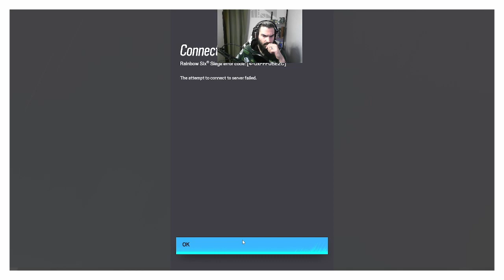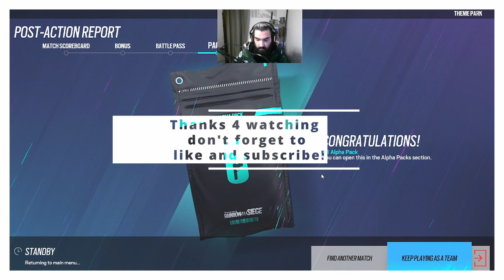Third time's a charm they say!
This a Video of me playing R6 for the 1st time since 2019,
this is the 3rd game you’ll see *shorts* from 1st and second game have fun guys!